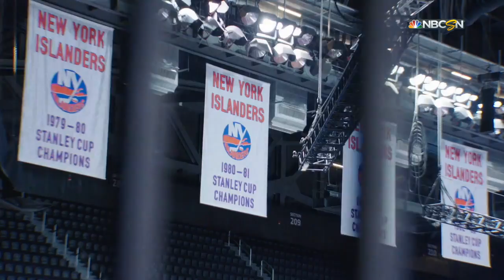NHL 15/16, SC.EC. Round 1.Game 6. Florida Panthers - New York Islanders